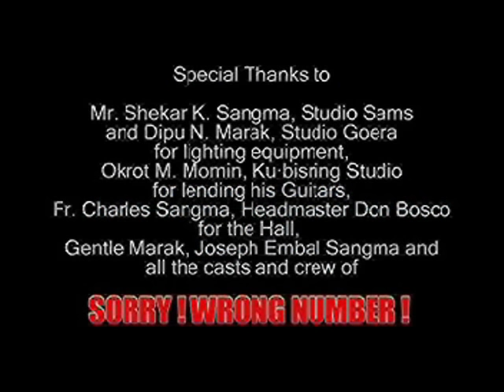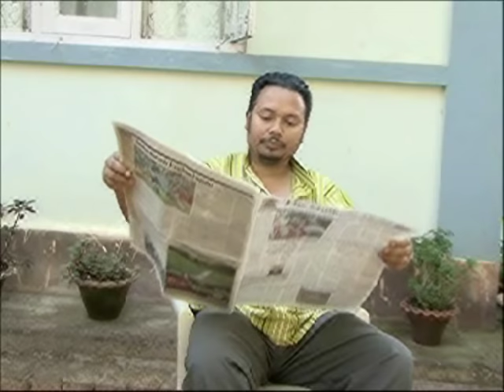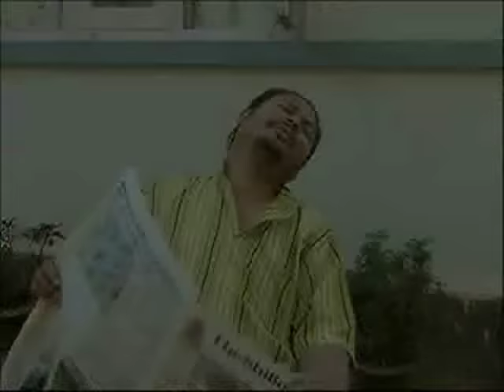Comedy.. from China magul